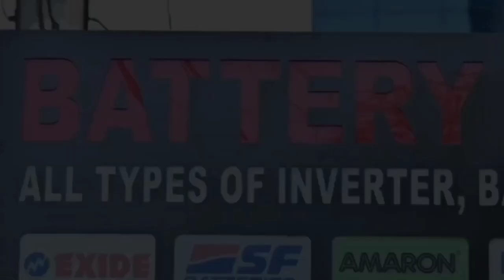youtube video #-9MciPHN1qY